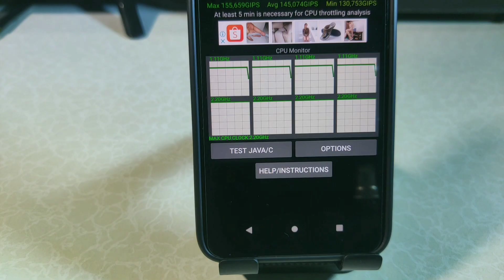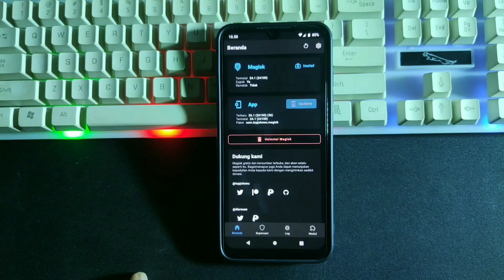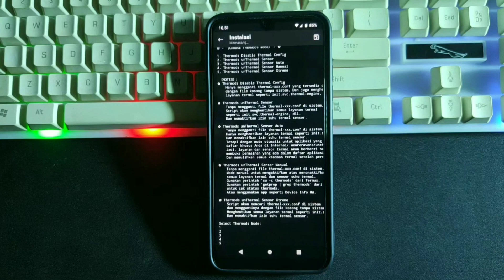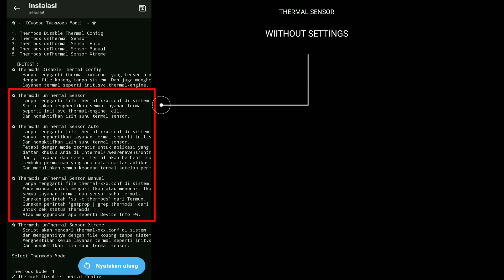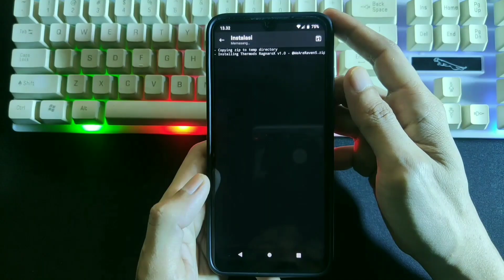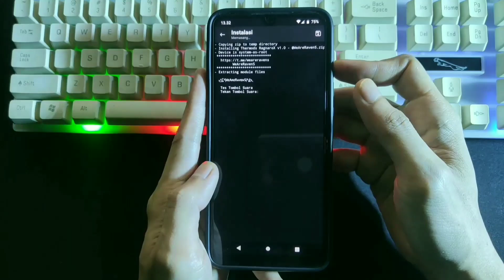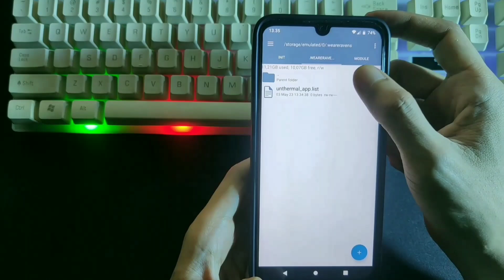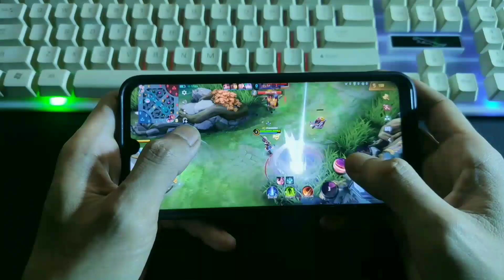5 Fitur Gaming All Android? THERMODS 1.0!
THERMODS 1.0 [punya 5 Fitur thermal mod/Disable Thermal Sensor all android]